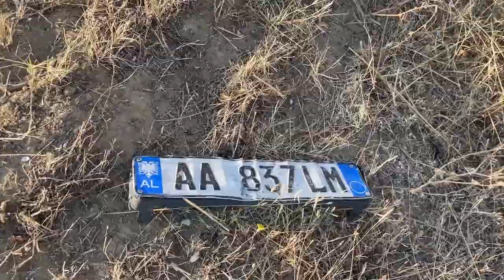Aksidentohet familja në aksin Fier-Vlorë, vdes fëmija 6-vjeç - Vizion Plus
Detaje të reja janë zbardhur nga aksidenti që u regjistrua në orët e para të mëngjesit në aksin Vlorë-Fier, ku si pasoje humbi jetën një fëmijë 6 vjeç. Mësohet se familja nga Kosova po vinte nga Turqia në drejtim të Shqiërisë. Drejtuesi i mjetit, Andi Mithi, 33 vjeç, i cili udhëtonte së bashku me familjen bashkëshortjen Albana Mithi dhe dy fëmijët e tyre 6 dhe 3 vjeç. Makin aka humbur kontrollin dhe si pasojë u përplas me trafikndarësen. Ashtu siç shihet edhe në foto, makina e kthyer përmbys është bërë copash. Ndërkohë, të plagosur kanë mbetur drejtuesi i mjetit, bashkëshortja e tij, Albana Mithi dhe fëmija tjetër 3 vjeç. Ata janë dërguar në spital për ndihmë mjekësore.